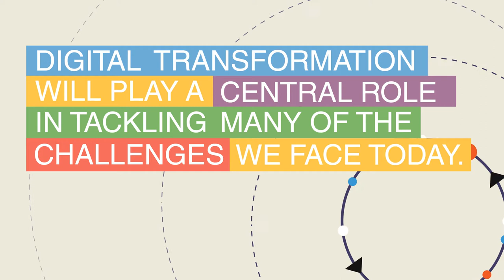Ep 1 of The Challenges of Digital Transformation - Animation for the World Economic Forum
Hi there! I'm Mair, an animator and illustrator based in the city of Derby in the UK. I offer animated video, motion design and illustration services locally, nationally and internationally.

Between November 2016 and January 2017 I worked on a series of animations for the World Economic Forum. The animations showcase some of the WEF's research into the challenges of the digital transformation. It's full of interesting facts about technology and predictions for the future.

for more information on the research.

Research and script writing by the World Economic Forum.
Art Direction and storyboard design by Mair Perkins
Illustration by Mair Perkins
Animation by Mair Perkins, Sam Glyn Davies, Jack Pearson and Adam Horsepool
Music and sound design by Ben Haynes